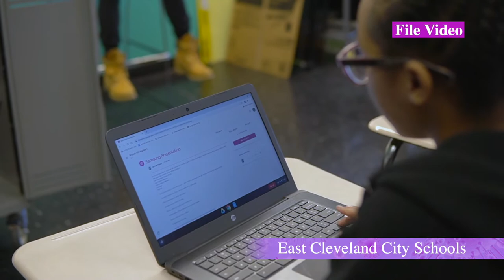Greater Cleveland COVID-19 Rapid Response Fund: East Cleveland City Schools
Dr. Henry Pettiegrew (CEO & Superintendent) discusses how East Cleveland City Schools will equip the district’s 1,800 students with technological resources for successful remote learning, with a grant from the Greater Cleveland COVID19 Rapid Response Fund.